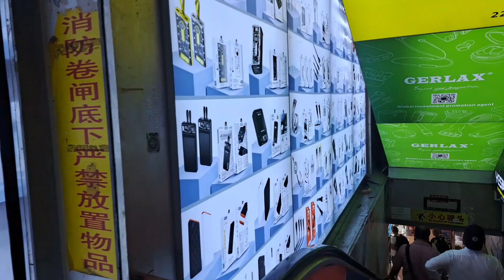mobile accessories market in china and price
near cultural park subway station , Guangzhou city china